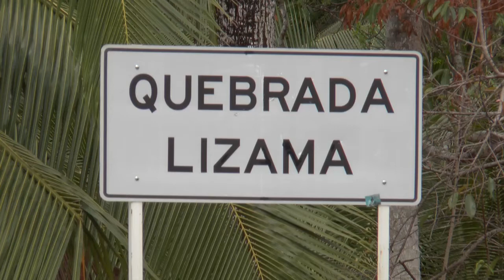Comunidad de La Fortuna preocupada por emergencia ambiental